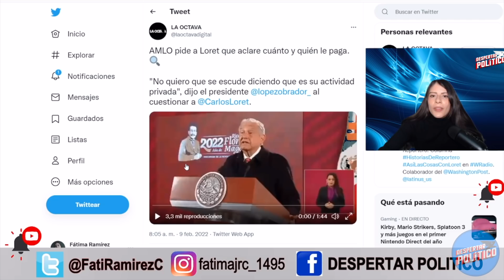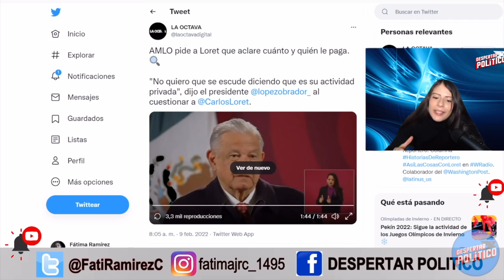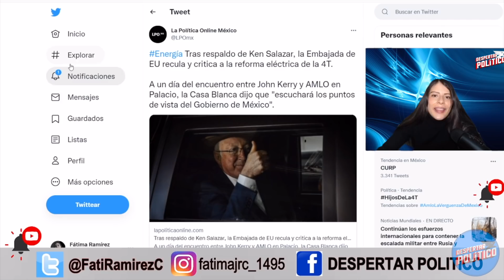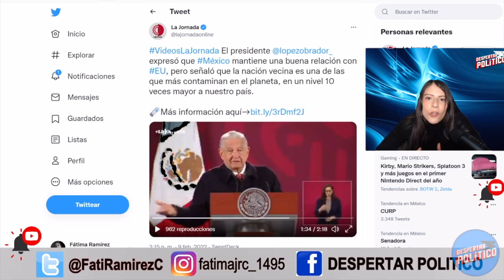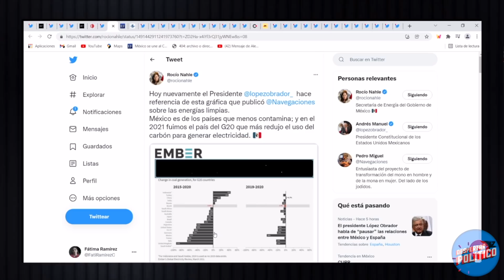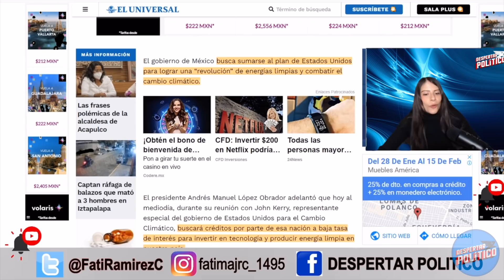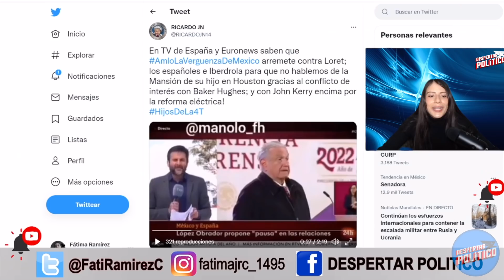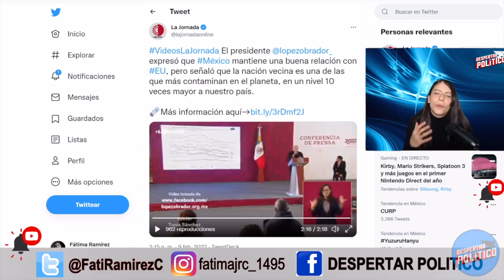COMUNICADO‼️EMBAJADA GRINGA RECULA. GABINETE DETIENE TORPEDO. REFORMA ELÉCTRICA SALE DE CONTROL